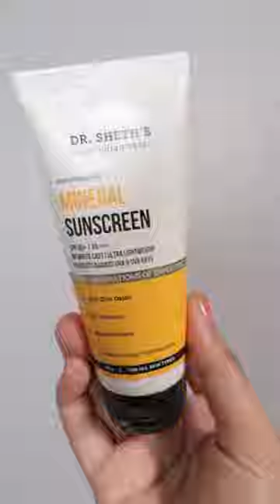Affordable Mineral Sunscreen You’d Love✅No White Cast | AD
This is a collaboration with Dr. Sheth’s ✨